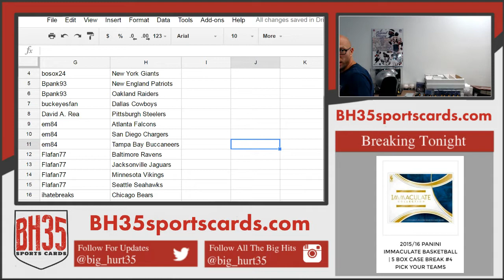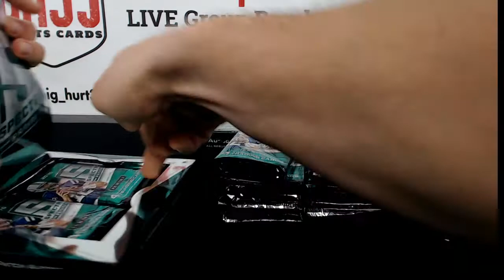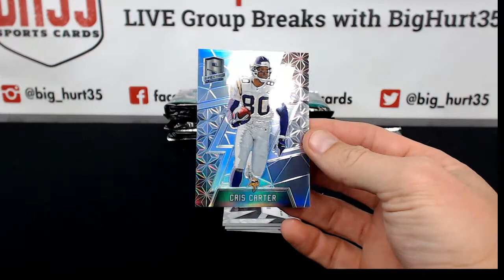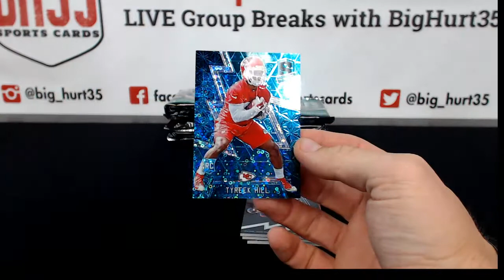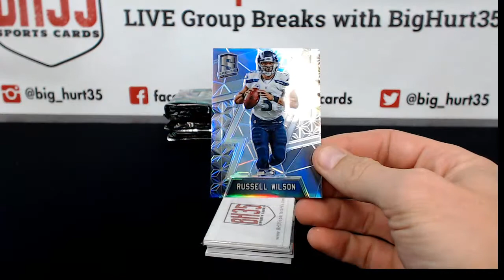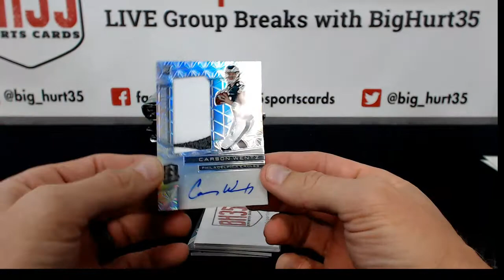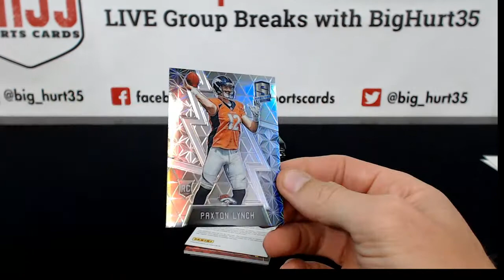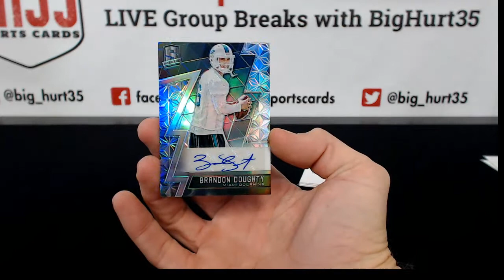2016 Panini Spectra Football | 4 Box Break #3 Pick Your Teams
2016 Panini Spectra Football